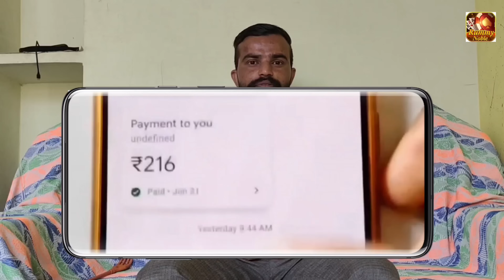ਆ ਤੋਰ ਤੀ ਹੁਣ ...।। Aa Tor ti hun ।। Punjabi short movie 2022 ।।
ਆ ਤੋਰ ਤੀ ਹੁਣ ...।। Aa Tor ti hun ।। Punjabi short movie 2022 ।।  @Raju Mansa wala ​